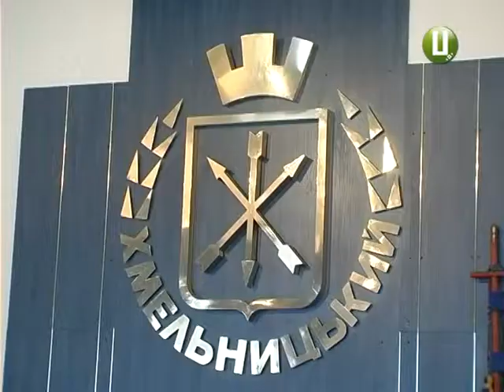ХОДТРК "Поділля-центр" - Міськрада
Вантаж 200 транзитом через Хмельницький. Колишній секретар Хмельницької міської ради  Валерій Лєсков, який нині  мобілізований та перебуває у зоні бойових дій привіз на рідну землю  свого побратима.